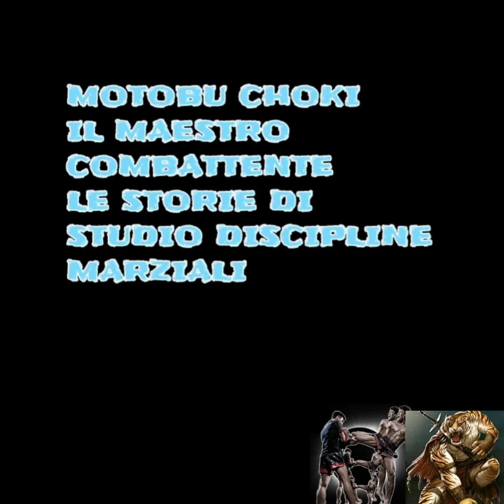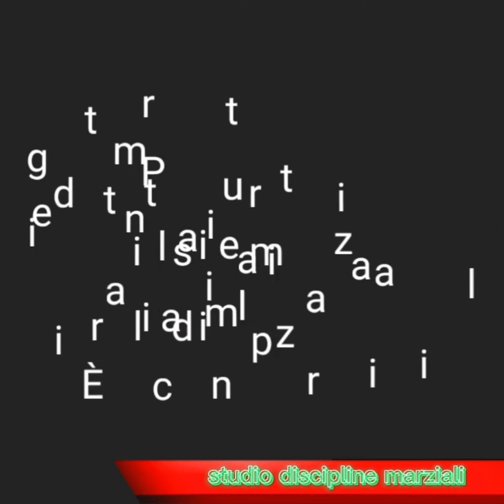MOTOBU CHOKI IL GUERRIERO DEL KARATE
la storia del maestro motobu colui che stese un pugile con un pugno